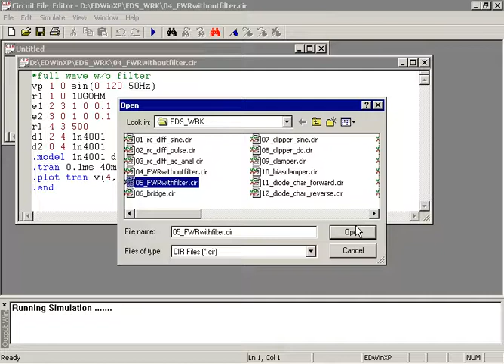SPICE Circuit File Editor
This module helps to create cir files which represents a circuit.